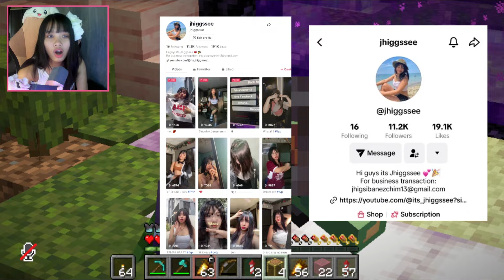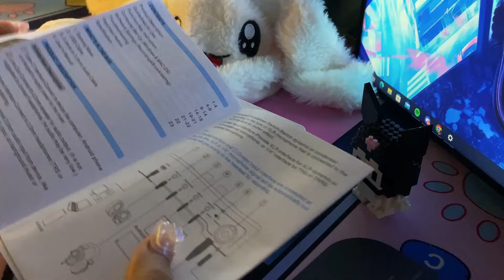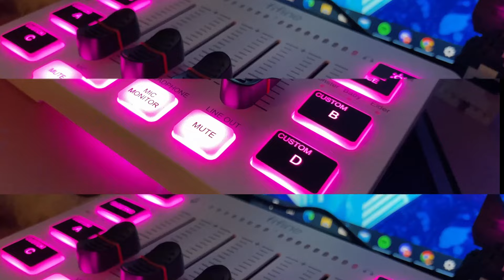KADACRAFT 6 EP 34 | TAPUSIN!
HIIII IT'S JHIGGSSEE !